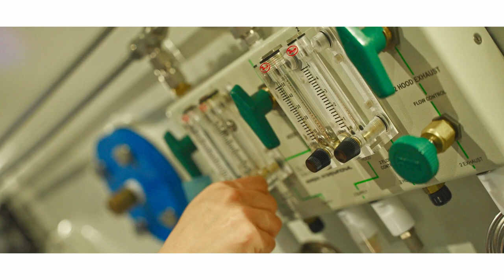Extivita HBOT Patient Experience - Central Retinal Artery Occlusion - Vinny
Central Retinal Artery Occlusion vs HBOT
HBOT wins.
Hear Vinny's story; a painter 🎨 who heavily relies on his depth perception to create art.  Central Retinal Artery Occlusion, which has no cure, stole his depth perception in one eye but HBOT gave it back to him!
Discover all the ways that HBOT can give you your life back